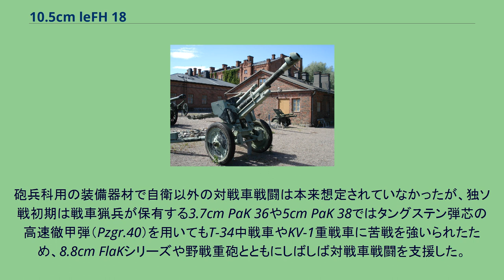10.5cm leFH 18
10.5cm leFH 18 10.5cm leFH 18（ドイツ語：10,5-cm-leichte Feldhaubitze 18）とは、第二次世界大戦前にドイツが設計した軽榴弾砲である。
10.5cm leFH 18は1929年から1930年にかけて10.5cm leFH 16の後継軽榴弾砲として、ラインメタル社が同時期に試作した7.5cm FK L/42を基に設計し、1935年にドイツ国防軍に制式採用された。
1940年に10.5cm leFH 18M、1942年～1943年には10.5cm leFH 18/40が登場している。
15cm sFH 18重榴弾砲とともに師団砲兵の主力野戦榴弾砲として、第二次世界大戦を通して陸軍と武装親衛隊の双方で広く運用された。
ドイツ以外には中国、そして継続戦争時にフィンランドへ10.5cm leFH 18と10.5cm leFH 18Mが合計53門輸出されて同国内で105 H 33として制式採用された他、10.5cm leFH 18/40も少数輸出されており、こちらは105 H 33-40の制式名称が与えられている。
他にも第二次世界大戦勃発前にハンガリーやブラジル、スペインなどへ輸出している。
西部戦線のオランダで鹵獲された輸出型は、10.5cm leFH 18/39と称して再利用された。
第二次世界大戦の終結後はドイツとの併合が解消されたオーストリアやチェコスロバキア、枢軸国の占領下から解放されたユーゴスラビアでも運用された。
第二次世界大戦型の軽榴弾砲としてはごく標準的な構造で、砲架は開脚式を採用して水平射角を拡大し、駐退復座機は液気圧式を採用する事で軽量化を図っていた。
Sd.Kfz.11半装軌車によって牽引されたが、車軸にサスペンションが無い事から機甲部隊での追随性に問題があった。
解決策として装甲砲兵用に開発されたのが、ヴェスペ自走榴弾砲である。
しかし大抵の場合は装甲砲兵連隊の第1大隊のみに配備され、第2大隊は10.5cm leFH 18各型を継続使用していた。
弾薬には軟目標用の榴弾以外に、硬目標用の徹甲榴弾や成形炸薬弾、及び各種用途の発煙弾、曳光弾、焼夷弾、星弾、宣伝弾など様々な種類の弾薬が用意されていた。
中でも珍しいのは対戦車戦闘用のPzgr.39 (TS)と長射程用のSprgr.42 (TS)で、7.5cm徹甲榴弾や8.8cm榴弾に装弾筒を装着する事で発射可能にしていた。
砲兵科用の装備器材で自衛以外の対戦車戦闘は本来想定されていなかったが、独ソ戦初期は戦車猟兵が保有する3.7cm PaK 36や5cm PaK 38ではタングステン弾芯の高速徹甲弾（Pzgr.40）を用いてもT-34中戦車やKV-1重戦車に苦戦を強いられたため、8.8cm FlaKシリーズや野戦重砲とともにしばしば対戦車戦闘を支援した。
10.5cm徹甲榴弾は貫徹こそ困難でも擱座させる事は可能で、1942年以降に供給された成形炸薬弾なら貫通撃破も期待できた。
第二次世界大戦開戦後に射程不足が判明したため、後継として10.5cm leFH 18の砲架に10cm K 17の改良砲身を載せた10cm leK 41、最大射程を13,000mに延伸した10.5cm leFH 42、全周旋回機構を備えた10.5cm leFH 43、新型砲身と既成砲架の組み合わせが検討された10.5cm leFH 44の開発に着手したが、いずれも諸事情で採用には至らなかった。
10.5cm leFH 18M 10.5cm leFH 18/40